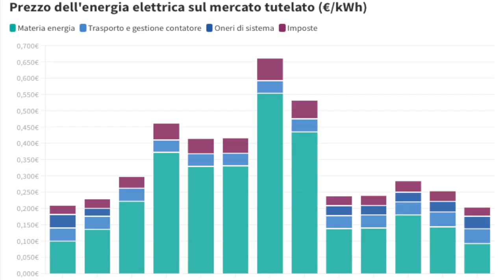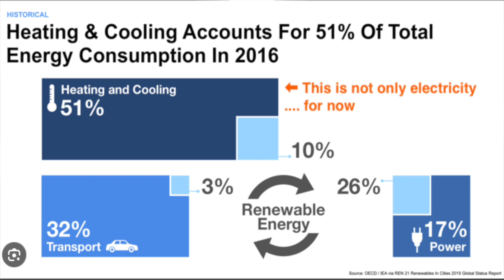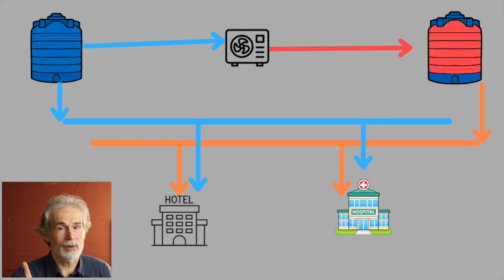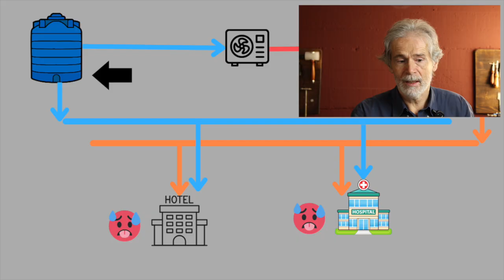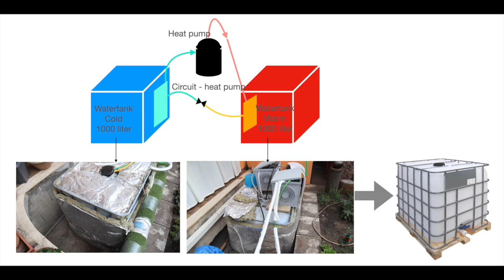Big-scale solutions for clean energy storage - 44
A huge dilemma! Renewable Energy is variable so we have to store it. Where ?? Batteries are too expensive and not really safe, lithium is too scarce. This video brings a solution from a 3 decade energy veteran.

Tackling the Big Challenge: Affordable and Safe Energy Storage Solutions
Welcome to a groundbreaking exploration of large-scale clean energy storage, a critical issue as the world shifts towards renewable energy sources. In this video, a seasoned energy engineer with over three decades of experience unveils innovative, cost-effective solutions to one of the renewable energy sector's biggest hurdles: variability and storage.
Why Energy Storage is a Game-Changer for Renewable Energy:
 • Cost and Safety Concerns: Discover why traditional battery solutions, such as lithium-ion, are not only expensive but also pose safety risks and sustainability concerns.
 • Efficient Storage Alternatives: Learn about alternative energy storage solutions that are both safe and scalable, ensuring that the excess energy produced during low demand periods does not go to waste.

The Solar and Wind Energy Storage Dilemma:
 • Market Impact: Understand the economic implications if renewable project developers fail to find viable storage solutions—how it affects investor confidence and the pace of moving towards zero CO₂ emissions.
 • Profit Maximization: See how efficient storage solutions can increase profitability for solar and wind parks by ensuring every kilowatt-hour of renewable energy is sold, either immediately or later.

Innovative Solutions Inspired by Unlikely Sources:
 • A Surprising Parallel: Find out how the solution to storing surplus renewable energy was inspired by completely different industries, such as agriculture, in this case tomatoes!

 • Dive into the details of simple technologies and strategies that are making safe and sustainable energy storage possible on a large scale. Don’t miss out on this insightful discussion that is paving the way for a more sustainable energy future.
 • Facebook groups in EN and IT

Difficulty level for DIY: 0%

What you can do now:

Being this an opinion video, related to grid stability, I present you only one DIY item: read this book (yourself) 😀, in the language you want!

🧑‍🏫The book Black-out of Marc Elsberg 📚 caused discussions on higher levels, up to the European Parliament, because of its realistic scenario and the call to action it contains for decision-makers.

00:00 Introduction
00:33 Problem of large variable RES
01:00 The egg of Columbus!
01:42 What say the authorities?
02:18 How does it work? Advantages.
03:48 Lighthouse project, Call to Action.
04:45 Where I got the idea
05:00 Conclusion